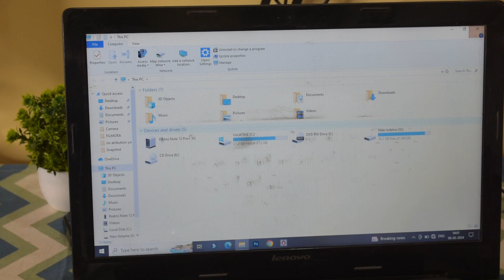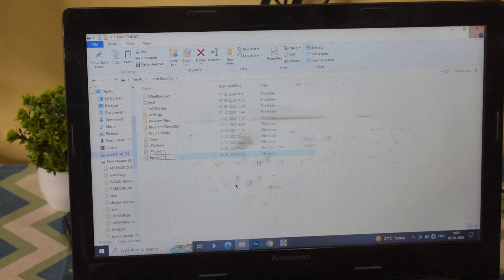How to Transfer Photos From Mobile to Laptop | How to Transfer Files From Mobile to Laptop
how to transfer photos from android to pc | how to transfer photos from mobile to laptop | how to transfer photos from android to computer | how to transfer photos from mobile to laptop with usb cable

how to transfer any files from android to laptop how to transfer photos from android phone to pc

yours queries:-
How can I transfer photos from phone to laptop?
What is the fastest way to transfer pictures from phone to computer?
how to transfer videos from android phone to laptop
how to copy photos from phone to laptop
tech and investment
transfer photos
transfer photos from mobile to laptop

WAKEFIT MATRESS
NIKON CAMERA
CANON dSLR
SMART WATCH
Hard disk
BLDC FAN

Boya BYM1
BLUE SNOWBALL MIC
SIMPEX TRIPOD
Ring Light
Umbrella Light